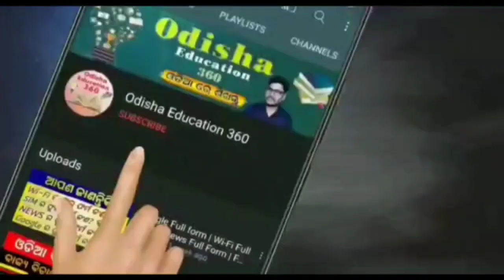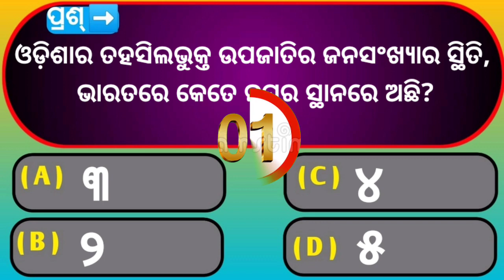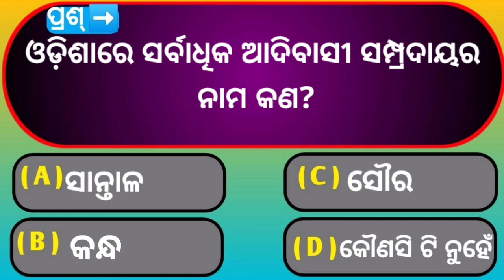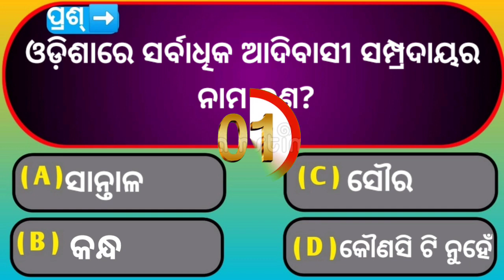Odia Dhaga Dhamali IAS Questions | Clever Q & Ans | Odia Dhaga katha | Odia Gk |Odisha Education 360